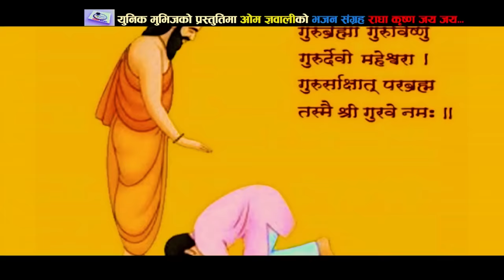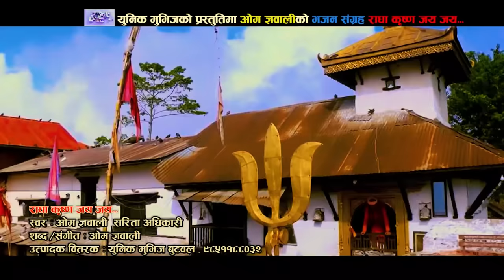राधा कृष्ण जय जय - नेपाली भजन | Om Gyawali | Sarita Adhikari | Nepali Bhajan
*Nepali Bhajan 'Radha Krishna Jay Jay'*

Vocal : Om Gyawali , Sarita Adhikari
Lyrics/Music : Om gyawali
Direction : Om Gyawali
Cinematographer :  Madhav Poudel
Editor : Vijaya Pokharel
Post Production : @ada_event-globaI